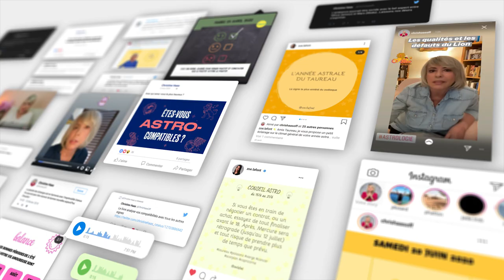Horoscope Bélier ♈️ 2021: une année de progrès 📈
🌟 horoscope du Bélier pour 2021, avec une partie ambiance, une partie travail/quotidien et une partie amour.